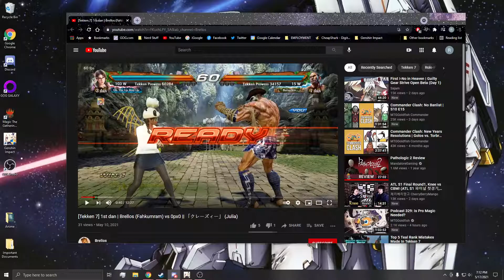Talkin Tekken: Brello (Fahk vs Julia)